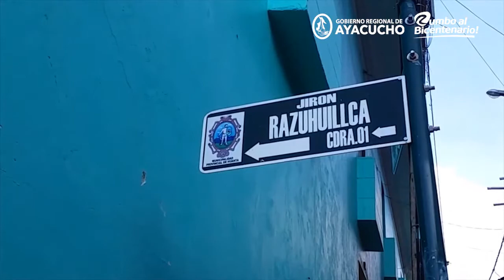RECORRIDO VIRTUAL DE LA IE MARÍA AUXILIADORA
¡Muy pronto!. Así quedará la nueva y moderna infraestructura de la I.E. María Auxiliadora en la provincia de Huanta.